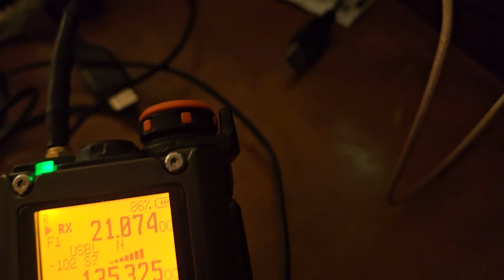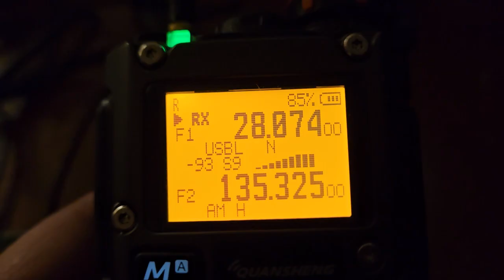quansheng uvk5 ssb does work! just not sensitive enough for most ssb voice. but ft8 and cw loud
uvk5 on ssb and the weak rx issue
it will demodulate usb but has to be over s9 signals
heres the firmware link to flash from chrome or opera browser